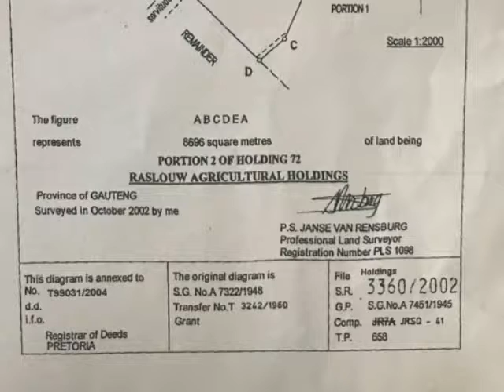Vacant Land For Sale in Raslouw AH, Centurion, South Africa for ZAR R 2 550 000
Bedrooms:
Bathrooms: 0.0
Garages: 0.0
Price: R 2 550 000

Vacant land on the main road of Raslouw AH.

This beautiful property is a large vacant stand 10000 m2 and located in the sort after area of Raslouw in the greater part of Centurion. This is a beautiful flat and straight piece of vacant land is on a busy road which already has active and well established  properties and the Mosque a door step away. The area features a lot of upmarket residential properties as well. Two well established churches are also in this area. This is a very fast growing and highly developed area. This property can be developed as either a residential property, single house, this property has huge potential for a large family to build more than one house. There is also multiple access roads including the R55 and the M10 that can be accessed. This property is also close to amenities such as schools, shopping and restaurants. This property is very central to already existing as well as up and coming lifestyle and security estates in Centurion.

Call today to avoid disappointments